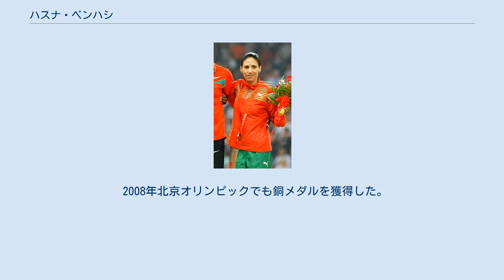ハスナ・ベンハシ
ハスナ・ベンハシ ハスナ・ベンハシ（ حسنة بنحسي 、ローマ字:Hasna Benhassi、1978年6月1日 - ）は、モロッコの女子陸上競技選手。
2004年アテネオリンピックの銀メダリストである。
マラケシュ出身。
 ベンハシは、19歳だった1997年に、アテネで開催された世界選手権の女子800mに出場。
このときは準決勝で敗退している。
しかし、翌シーズン以降力をつけていき、1998年のアフリカ選手権の800mでは、モザンビークのマリア・ムトラに次いで2位。
1999年の世界室内選手権でも5位という成績を残している。
 2000年のシドニーオリンピックの年、ベンハシはアフリカ選手権800mで1分59秒01で優勝。
しかし、オリンピックでは、1分59秒27で決勝出場選手8人中最下位の8位に終わっている。
ベンハシは、翌年2001年3月の世界室内選手権の1500mで4分10秒83で優勝を果たす。
同年夏は産休のためレースを中断、同年12月に出産。
 2002年8月のアフリカ選手権で競技に復帰し、1500mで3位。
翌2003年の世界室内選手権の1500mでは8位という結果に終わっている。
 2004年、2大会連続のオリンピック出場となったアテネオリンピックでは、前回と同じ800mに出場。
ベンハシは後方からレースを進め、500m通過時点で最後方に位置していた。
ここから徐々に前のランナーを捕らえていき、第4コーナー出口で5位に浮上。
ここからさらに前の選手を抜きにかかり、3位まで浮上していたベンハシは、残り2mでムトラを捕らえ、後ろから襲い掛かってきたスロベニアのヨランダ・チェプラクと同タイムでゴール。
写真判定の結果ベンハシは銀メダルを獲得した。
ベンハシは5日後の1500mにも出場したが、決勝進出者中最下位の12位に終わっている。
 2005年のヘルシンキで開催された世界選手権でも800mに出場。
キューバのスリア・カラタユドに次いで2位となり、世界選手権でも銀メダルを手にした。
翌年の2006年の世界室内選手権の800mでは、ムトラ、ジャマイカのケニア・シンクレアに次いで3位となっている。
 2007年の大阪で開催された世界選手権でも、後方からレースを進めラストスパートで前方の選手を追い抜きにかかるレースを見せ、ケニアのジェネス・ジェプコスゲイに次いで銀メダルを獲得した。
 2008年北京オリンピックでも銅メダルを獲得した。